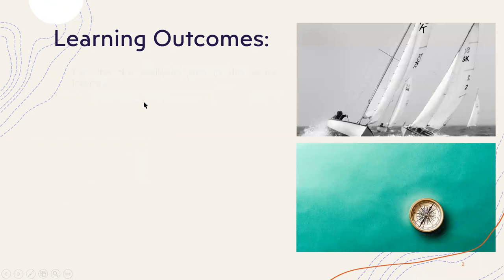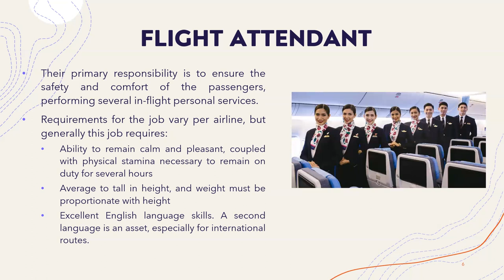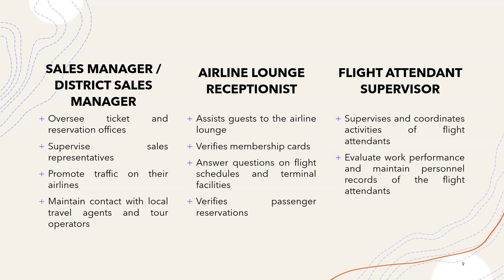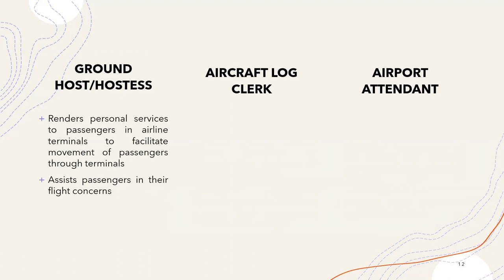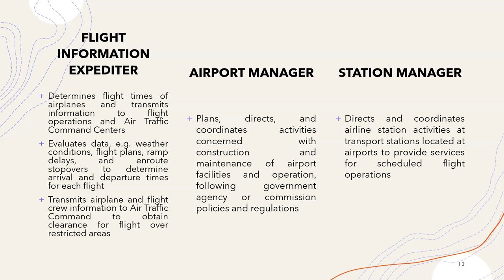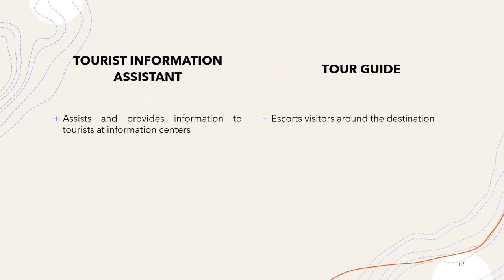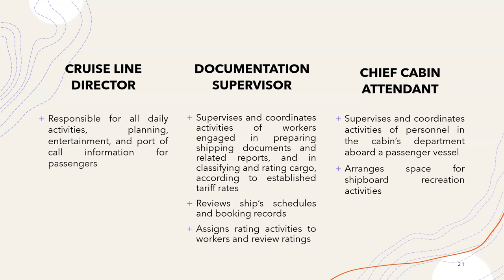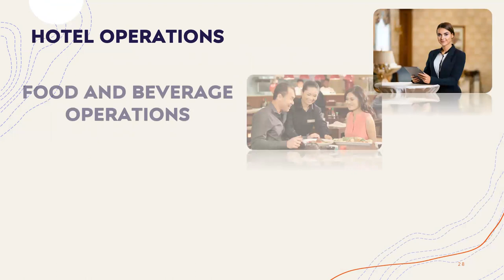Chapter 15 - Employment Opportunities and Qualifications in the Tourism and Hospitality Industry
This video discusses the employment opportunities in the different sectors of the tourism and hospitality industry.